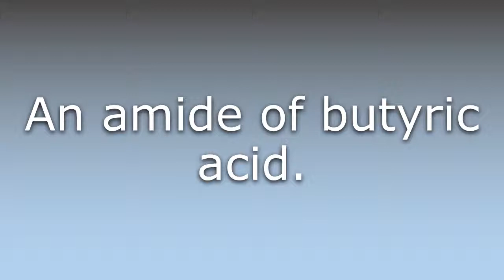What does Butyramide mean?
What does Butyramide mean in English? Learn the meaning of Butyramide.